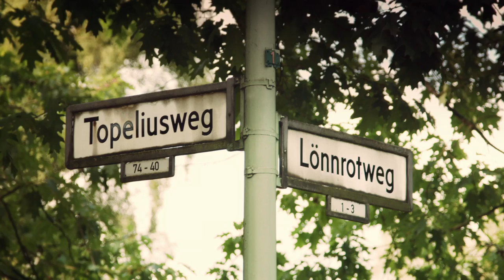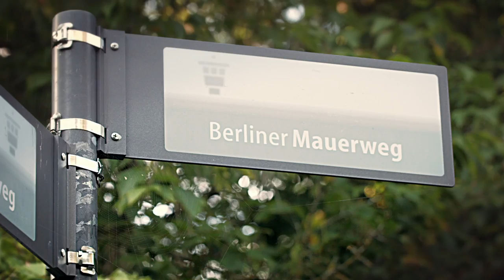Berlin: Spandau - Going Local in Germany's Capital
Spandau: the pretty small town in a big city!
Spandau is older than Berlin. Take a stroll through the fairytale landscape and discover the lovely Neukladow Park.

More personal Berlin tips, events and restaurant recommendations you can find with our App Going Local Berlin. Now gratis available: